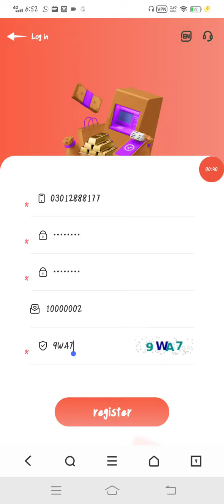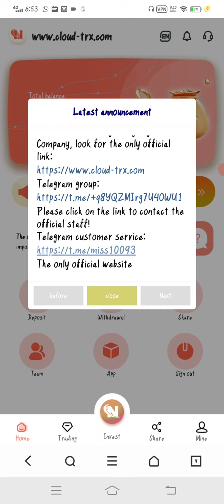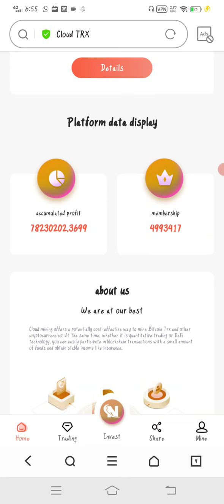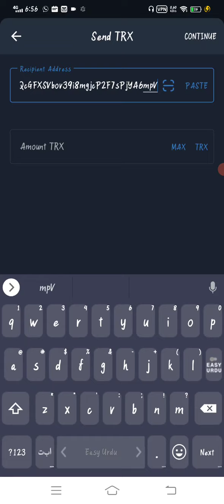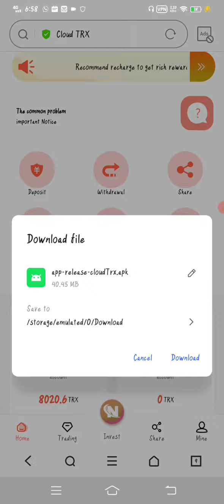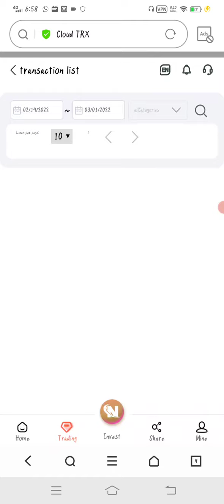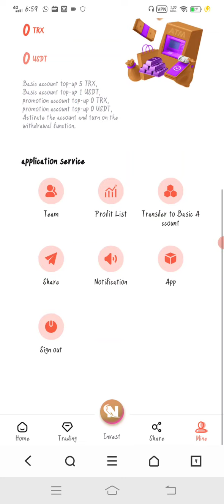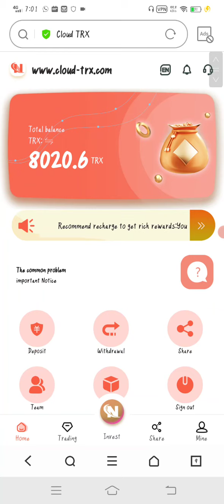Aftermath Island Metaverse on Wax Blockchain || P2E NFT Game || Huge Partnership 💥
You must first understand our products, first register your account, use your own  promotion link for promotion and detailed introduction, and you must be familiar with the  process of registering the deposit and withdrawal functions before

Explain to the audience that this site can use USDT and TRX for deposit and investment

you can use it
Advertise our products in detail.
The video introduction must be detailed and specific. Registration, recharge, and  withdrawal must be clear and detailed.
1. Put some videos, such as the best investment products in 2022, register 8000trx, 6%-15%  per day, and stable income at home.
2. Teach users to log in and click transactions every day to get 6-15% of the daily mining  revenue, and how to click to share.
3. Explain to the audience that this site can also use USDT for recharge investment
4. Notify recommended friends to register to get 30trx, recommend friends to recharge and  get 10% of the recharge funds, 10% for offline first-level users, 6% for second-level  users, and 3% for third-level users. let users know
He is promoting products and can make money offline.
(Note: After your video is played, you need to put your promotion link. You can also get  this income ratio by recharging your registered subordinates!)
(For example: your subordinate A charges 1000 TRX, you can get 100 TRX immediately, your  subordinate B charges 1000 TRX, you can get 60 TRX immediately, your subordinate C charges  1000 TRX, you can get 30 TRX immediately.)
5. Tell users to promote on their own circle of friends, Facebook, Douyin and other media  platforms, develop their own team, and get team benefits
6. Explain how to use virtual currency exchange to recharge, copy the payment address of  our APP in the wallet, open the virtual currency exchange, and use TRX to recharge. You  need to buy 50trx in the video to your own account, we will pay you 50trx separately

7. Below the video introduction, put your account sharing link and telegram group
  placement details
8 Basic account investment introduction:
      Accumulated recharge 5-29999 earn 3% every day
      Accumulated recharge of 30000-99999 days to earn 4%
      Cumulative recharge of 100,000-299,999 days and 5% of income
      Accumulated recharge 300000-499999 earn 6% every day
      Accumulated recharge of 500,000-999,999 days to earn 7%
      Accumulated recharge 1,000,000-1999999, earn 9% every day
      Accumulated recharge of 2000,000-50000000, earn 11% every day

Legal document white paper trx/CLOUD%20TRX.pdf